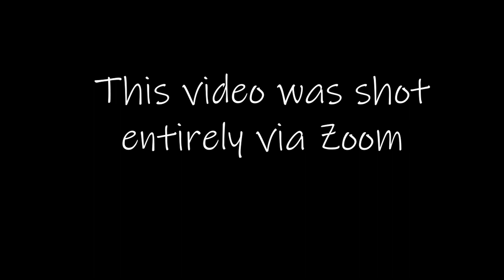Zoom - $amosa (Official Music Video)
Quarantine been tough y'all...

Co-written by BeatsByMantra

Coming to all streaming platforms soon!!